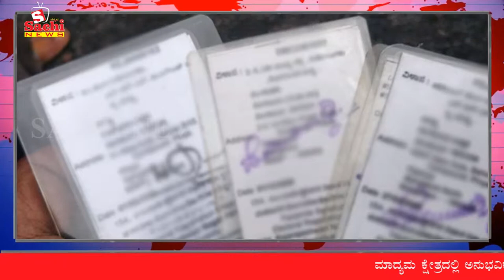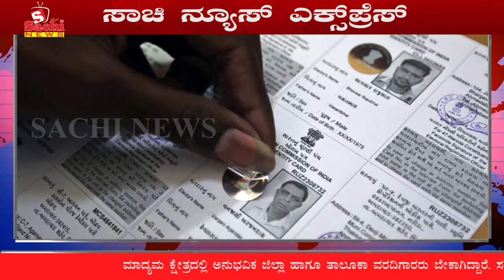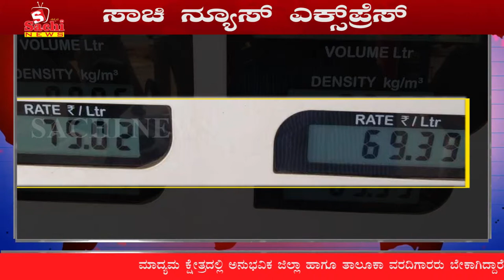ಭಯೋತ್ಪಾದಕರಿಗೆ ಆಶ್ರಯ ನೀಡುವುದನ್ನು ಪಾಕಿಸ್ತಾನ ನಿಲ್ಲಿಸಬೇಕು-ಅಮೆರಿಕಾ ವಿದೇಶಾಂಗ ಸಚಿವ